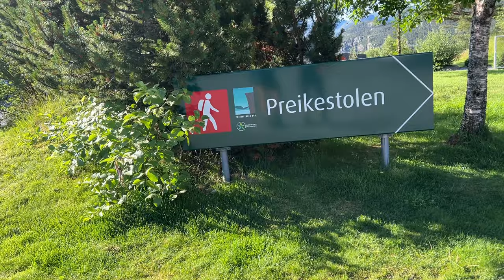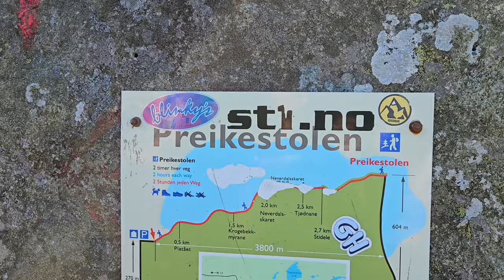LYSEFJORD I PREIKESTOLEN || TU MUSISZ PRZYJECHAĆ || KOLEJNY DZIEŃ HIKINGU || THE PULPIT ROCK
Hej! W dzisiejszym filmie zabieramy Was na jedno z najbardziej rozpoznawalnych  miejsc w Norwegii. Jest to drugi z obowiązkowych punktów podczas naszej weekendowej wycieczki z Oslo na Kjeragbolten, Stavnager i Preikestolen. Na naszym kanale możecie zobaczyć filmiki z szykowania na wyjazd jak i wejście na Kjeragbolten, spacer po pięknym Stavanger jak i dzisiejsze podejście na pulpit rock. Jak najbardziej zachęcamy do odwiedzenia tego miejsca. Naprawdę warto!